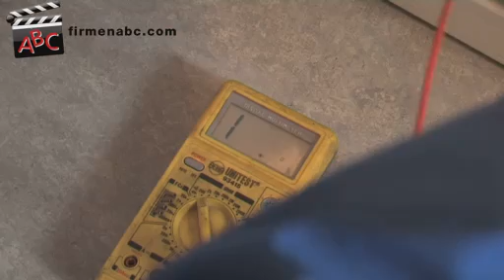WWS Berlin GbR Starke, Lojek, Grund in Berlin-Schöneweide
Zu WWS Berlin GbR
Starke, Lojek, Grund aus Berlin-Schöneweide finden Sie ein ausführliches Porträt

Unser Unternehmen wurde 1997 gegründet.

In unserem Unternehmen arbeiten 6 Mitarbeiter/-innen.

Wir sind in folgenden Regionen tätig:
Wir sind in ganz Berlin tätig. Unserer Stammkunden kommen aus den Stadtteilen Treptow und Köpenick, Charlottenburg-Wilmersdorf, Friedrichshein-Kreuzberg, Lichtenberg, Mariendorf, Marzahn-Hellersdorf, Neukölln, Pankow, Prenzlauer Berg, Reinickendorf-Tegel, Spandau, Steglitz-Zehlendorf, Tempelhof-Schöneberg und aus Weißensee.

Wir haben uns spezialisiert auf:
- schnelle Hilfe bei Störungen an elektrischen Hausgeräten
- Hausgeräte (Haushaltsgroßgeräte)
- Reparatur von Waschmaschinen, Geschirrspülern, Kühlschränken
- Reparaturen von Elektroherden, Kochfeldern und Wäschetrocknern
- Reparatur von Mikrowellen, Staubsaugern, Küchenmaschinen
- Kleingerätereparaturen (Durchführung ausschließlich in unserer Werkstatt)
- Reparatur von Gerlach Fußpflegetechnik
- Reparatur aller Fabrikate
- Ersatzteilbestellung

Unser Schlüssel zum Erfolg:
Wir reparieren alle elektrischen Hausgeräte!
Qualitätsarbeit,Termintreue, persönliche Beratung sowie faire Preise zeichnen uns aus.

Hier einige unserer Referenzkunden:
- Landesbank Berlin
- Hermes Hausverwaltung
- NAMOS Hausverwaltung
- BerlinKonzept Hausverwaltung
- Berliner Wasserbetriebe
- BASF Service Europe GmbH
- Evangel. Kirchenkreisverband Berlin
- Bezirksamt Treptow/Köpenick
- Deutsche Bahn

Besonders erwähnenswert:
- Fachpersonal mit langjähriger Berufserfahrung
- ein Jahr Garantie auf Reparaturen
- Reparieren lohnt sich - wir helfen bei allen Problemen!
- Reparaturen erfolgen vor Ort